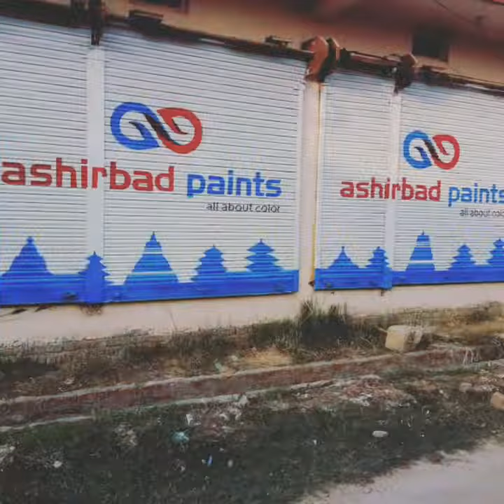Ashirbad paints Tune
Advertisement song